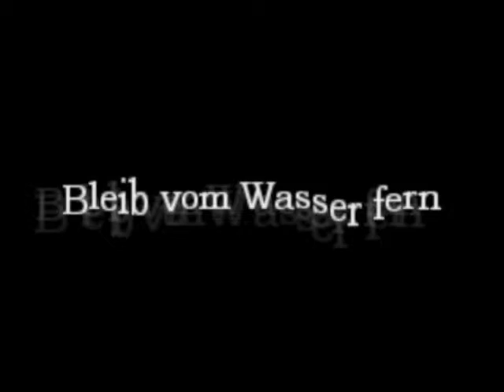Let's Play Amnesia Costum Story ( Lost the Light ) Part 2 schock schwere not ! :D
wieder mal wunderbare stimmung im lande " nichts zu sehen " mit viel quatsch und genug schockern für 20 minuten ;D
ein wenig zirkus mache ich natürlich auch :D
höhepunkt der costum story ist herbert das mannsweib ;D
viel spaß ^^